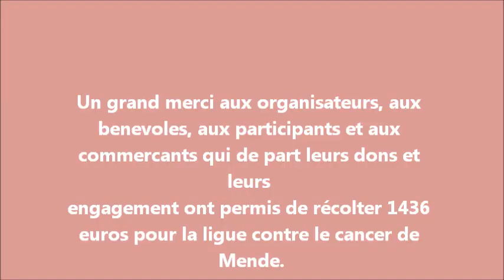FOYER RURAL OCTOBRE ROSE 08/10/2022 LA BASTIDE PUYLAURENT